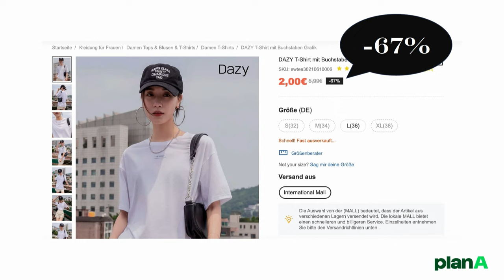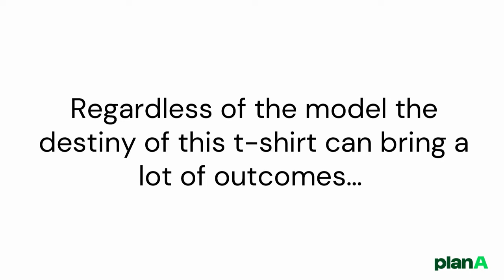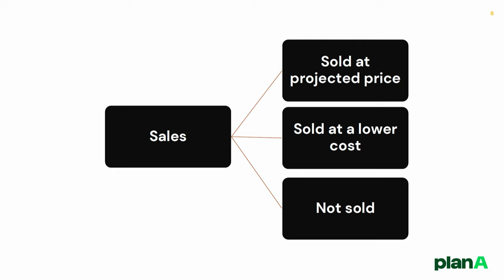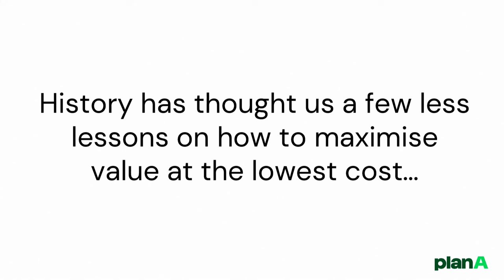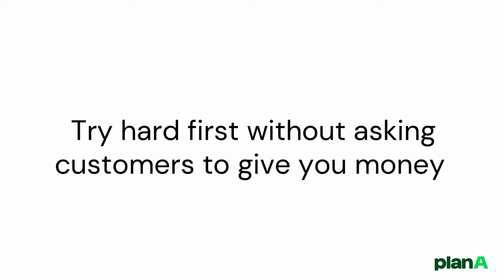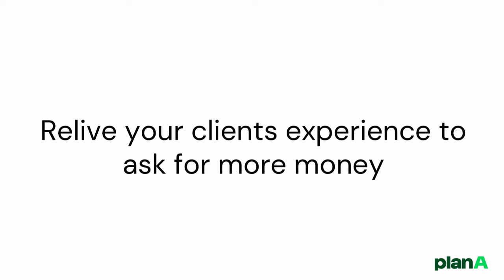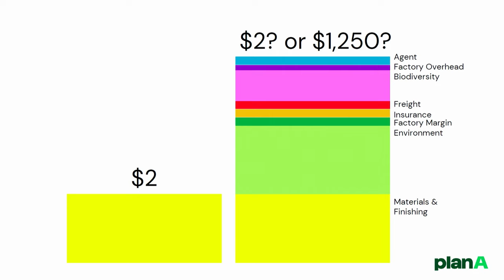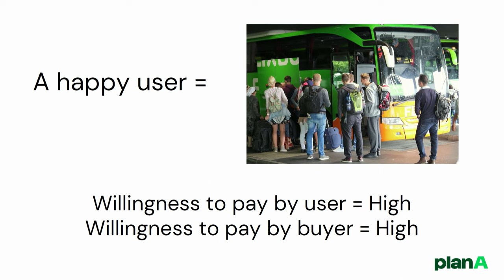#15 Pricing Your Product | Lubomila Jordanova | Slush 2023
Discovering the ideal pricing point is a subtle art, demanding a balance between a product's affordability and profit margins. On one hand, higher prices may decrease customer demand but yield substantial profit margins. Conversely, lower pricing may sacrifice profit in the short term but initiate rapid growth which is crucial for early-stage startups.

Lubomila Jordanova, the Co-Founder & CEO of Plan A, has been mastering the craft of pricing for almost 7 years. Now, she will give you a playbook for striking the balance between profit and growth, so you too can get the price right.